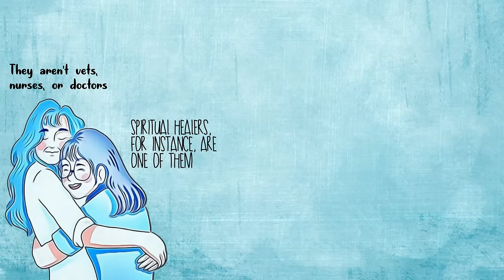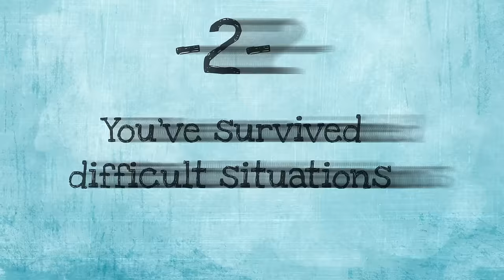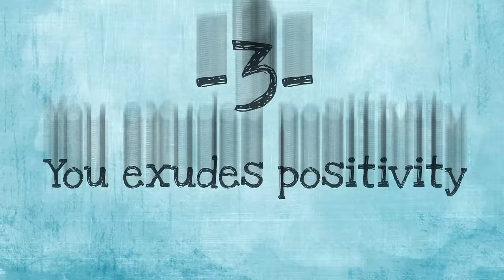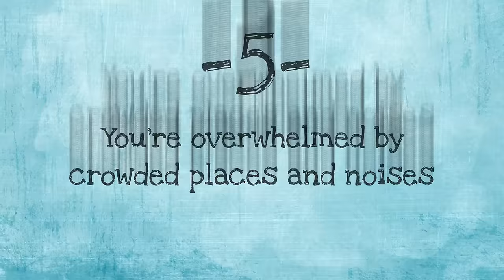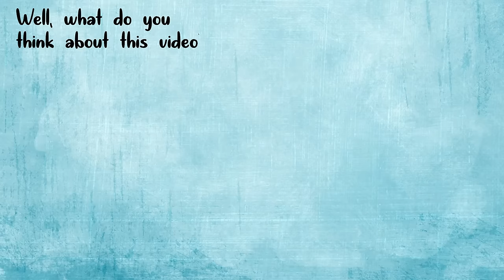8 Revealing Signs that You Are a Spiritual Healer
8 Revealing Signs that You Are a Spiritual Healer.

Need a consultant or therapist?
It’s a platform that connects you with licensed therapists and relationship experts who can provide personalized guidance and support. Whether you're struggling with the aftermath of a narcissistic relationship or simply seeking to improve your current one, their experts are always to help.

For unlimited chats – $1 one-week trial membership today, go (Coupons only work for US clients!)

Some people have the ability to cure people despite not being professional health workers; they aren't vets, nurses, or doctors. Spiritual healers, for instance, are one of them. And if you're interested in helping people, spiritually or through energy, you might be one of them. You may not realize that you've been doing this, but if you pay attention to these revealing signs, then you will know if you're one.

So, let's see what are the signs that you need to pay attention to know if you're a spiritual healer.

- Lance
- Tommy Boutros

OTHER AMAZING VIDEOS :

13 Signs You're An INFJ, The Rarest Personality Type In The World